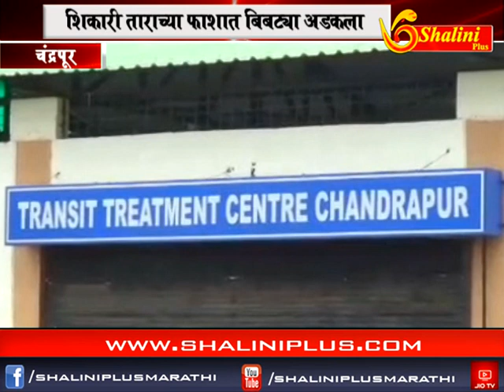बारचे बातमीपत्र १४ ऑक्टोबर २०१८